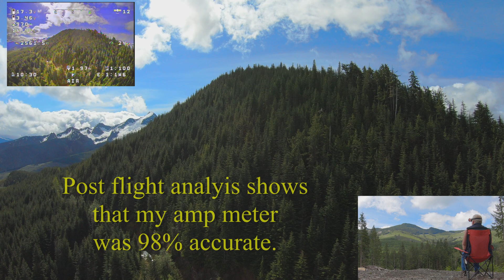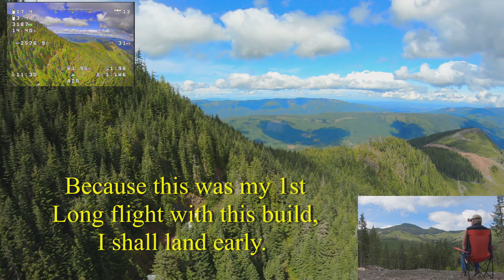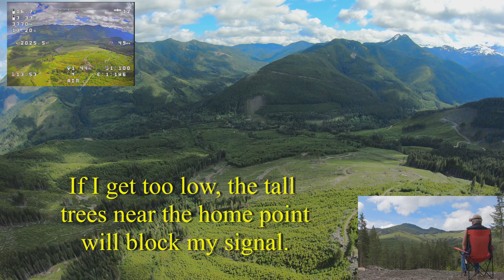Rush Tank Solo and 8 Inch Quad Long Range FPV Test Flight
Testing my new Rush Tank Solo VTX and new 8 inch Long Range FPV quad build on its first long flight. A two mile test flight testing the hardware and collecting battery amp data and motor efficiency. Also testing the Rush Tank Solo VTX quality. Also tested a FXT external DVR as well. This combination gave me excellent 5.8 FPV video. This is the full flight video with OSD data and pilot commentary. This was a windy day and I am still PID tuning this quad.

My new 8 inch Long Range FPV Quad build consists of:
Custom made 6000mAh Li-Ion pack 5S2P Sony18650 cells
Yeet Deadcat 8" frame
Brother Hobby 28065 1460KV motors
Gemfan T7040 Props
Holybro Kakute F7 V1.5 Flight Controller
T-MOTOR F55A PROII 4:1 ESC  and a 10000 35 CAP
Rush Tank Solo VTX set at 1600mw
TBS Triumph Pro LR VTX antenna
Caddx Rattel 2 Camera
TBS Crossfire Diversity Nano RX
TBS Immortal T Crossfire RX antenna
True RC Bardpole Crossfire RX antenna
Matex GPS And Magnetometer M8Q-5883
GoPro Hero 7 Black Hypersmooth 1.0
Betaflight FC software

Ground Support Gear:
Radiomaster TX16SE Controller
TBS Crossfire Micro JR TX w/ Heatsinks and set at Dynamic output
TBS Crossfire Diamond TX Antenna
Fatshark HDO2 Goggles
FXT Analog External DVR
Immersion RC Rapidfire RX Module set in Rapidfire1 mode
O.R.T 6 Turn Helical antenna
VAS Crosshair Xtreme antenna
Spektrum observer Monitor using a O.R.T. 6 Turn helical or VAS Crosshair Xtreme